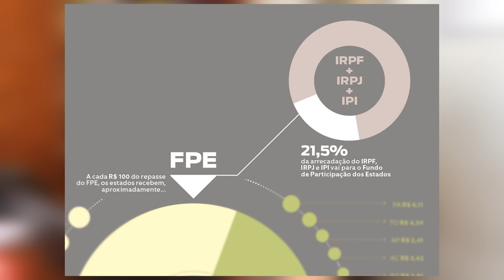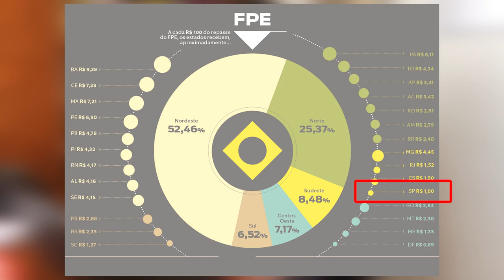Por que São Paulo é roubado TODOS OS ANOS!!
Somente o Estado de São Paulo contribui com 36,74% do que é arrecadado no País